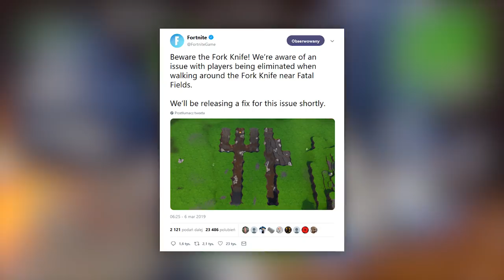Unikaj tego miejsca w Fortnite!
🎵 Muzyka w tle:
1. LAKEY INSPIRED - Warm Nights

♒ Źródełka:
- Główny gameplay: by me
- Błąd przy podium:

💡 Inne rzeczy, które mogą cię interesować:
⠀⠀• Gram na PC, a jego podzespoły to m.in.:
⠀⠀- Obudowa PC: SilentiumPC Gladius M35T czarna
⠀⠀- Procek: Intel Core i9-9900K 8x 3.60GHz
⠀⠀- Chłodzenie Procka: Silentiumpc Grandis 2
⠀⠀- Karta Graficzna: RTX 2080Ti
⠀⠀- Płyta główna: ASUS TUF Z390-PLUS GAMING LGA1151 DDR4
⠀⠀- Pamięć RAM: G.SKILL 32GB 3200MHz Trident Z RGB LED CL14
⠀⠀- OS: Windows 10 Pro